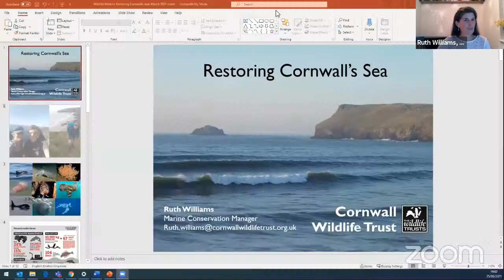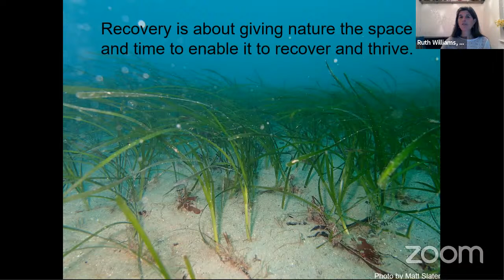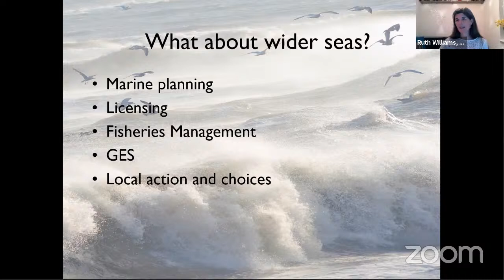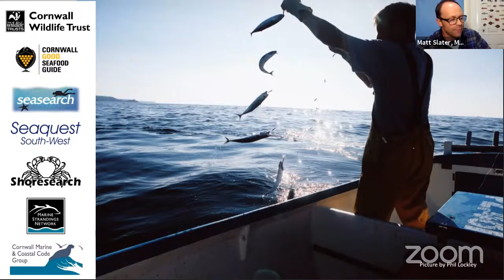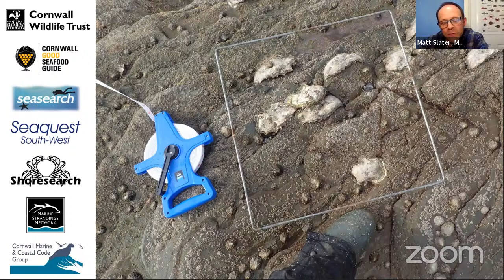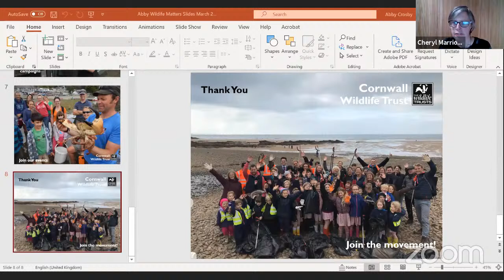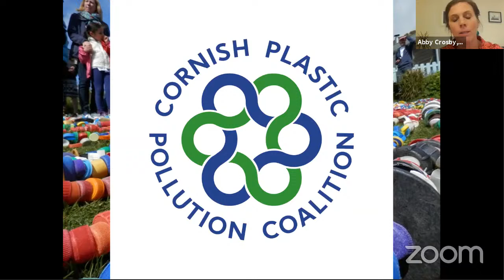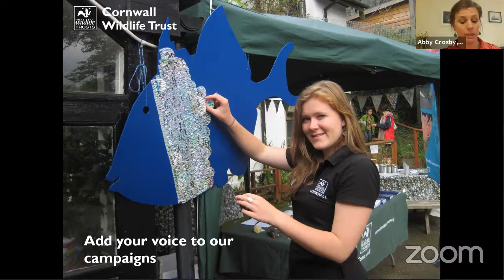Wildlife Matters LIVE - Restoring Cornwall's Seas Update and Q&A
Cornwall is home to some of the richest marine life in the UK. Yet our oceans are increasingly under pressure from many years of unsustainable development and poor protection. Join us for a livestream update to hear about the work undertaken by Cornwall Wildlife Trust staff and project partners to ‘rewild’ our seas and protect it for future generations to come.

Take a look at our website to learn more about our conservation work at sea and our marine projects

Timestamps:
02:09 - An introduction to ocean recovery and Cornwall Wildlife Trust’s marine conservation work (Ruth Williams)
17:54 - Cornwall Wildlife Trust’s marine monitoring projects and promoting sustainable fisheries (Matt Slater)
32:02 - Working with Cornwall’s communities to protect our marine life (Abby Crosby)
58:38 - What would you encourage viewers to do for marine wildlife? (All panellists)
01:01:27 - Why should we be optimistic about Cornwall’s seas? (All panellists)

Questions:
15:19 - What do the different colours on the Marine Conservation Zone (MCZ) map mean? Are there different activities allowed in each colour?
16:00 – Do local leaders (e.g. Cornwall Council) have the power to make decisions to protect our local marine environment or are we reliant on national government decisions?
31:13 - Does the Cornwall Good Seafood Guide need to be constantly amended based on abundance or reduction of a species?
45:21 – How can our young people make a difference?
47:04 - What are cetaceans and what action is being taken to reduce cetacean, seal and bird bycatch from gill nets?
50:00 - To what extend do you see man-made habitats (e.g. artificial reefs) as a useful contribution to efforts to protect and rewild our seas?
51:23 - There doesn’t seem to be a lot of prosecutions for marine wildlife disturbance? Why is this?
53:54 - Is there a good chance of Cornwall getting a Highly Protected Marine Areas (HPMA)?
56:28 - To what is extend is sewage overflow a problem in polluting our seas and beaches?